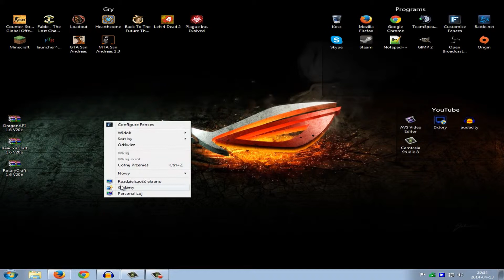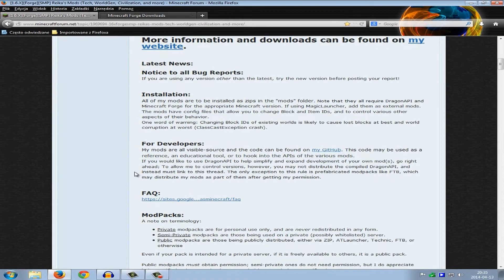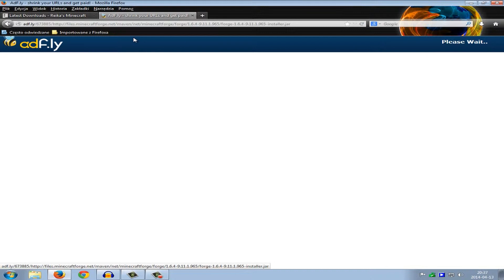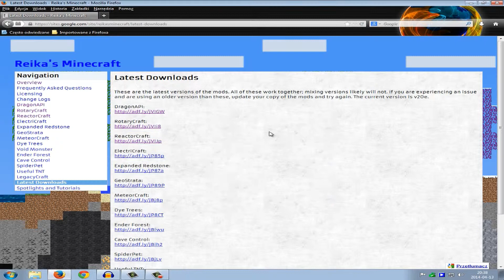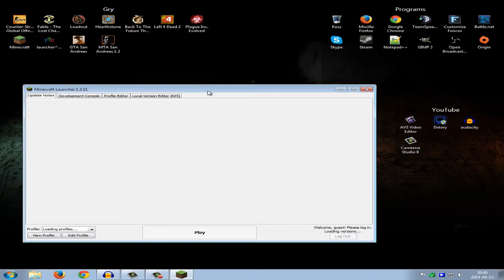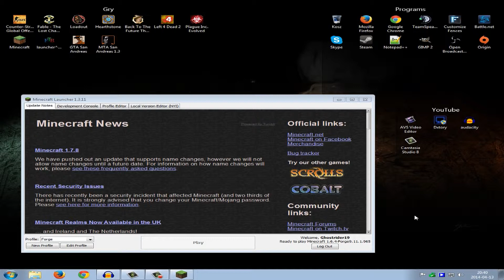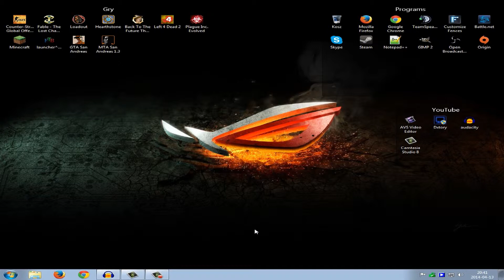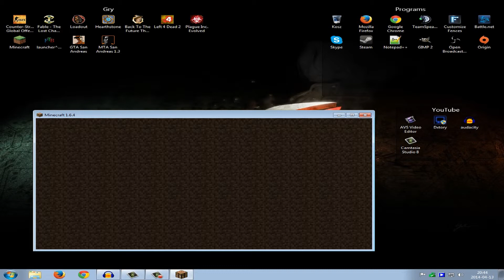MineCraftowe Modyfikacje - ReactorCraft/RotaryCraft - Instalacja 1.6.4/1.x.x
No to tak jak mówiłem oto i linki :)